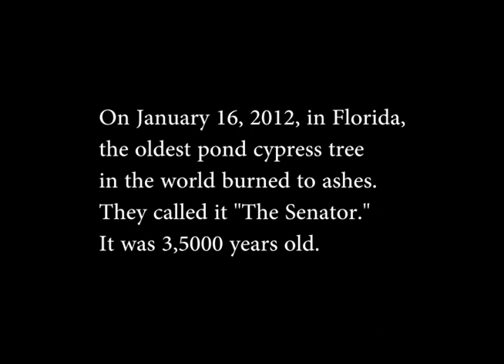Requiem for a Tree (R.I.P. The Senator)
On January 16, 2012, in Florida, the oldest pond cypress tree in the world burned to ashes.
They called it "The Senator." It was 3,5000 years old.